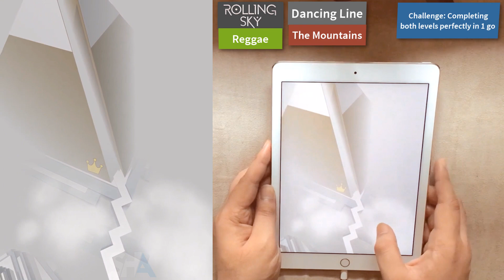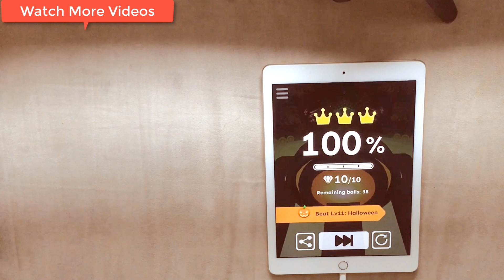Rolling Sky & Dancing Line Challenge - Reggae & The Mountains In 1 Go 100% All 10/10 Gems 3/3 Crowns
Trying out a new challenge by completing two different games' latest stages Rolling sky(Reggae) & Dancing Line(The Mountains) in 1 Go Perfectly collecting all 10/10 Gems and 3/3 Crowns

And more on my channel